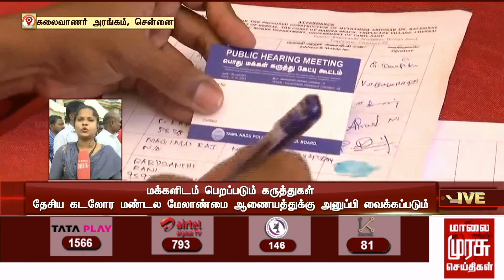ரூ.81 கோடி செலவில் பேனா நினைவுச் சின்னம் - மக்களிடம் பெறப்படும் கருத்துக்கள் | MK Stalin | DMK